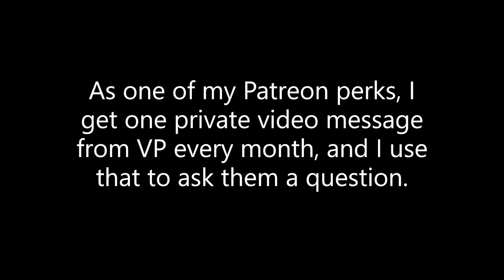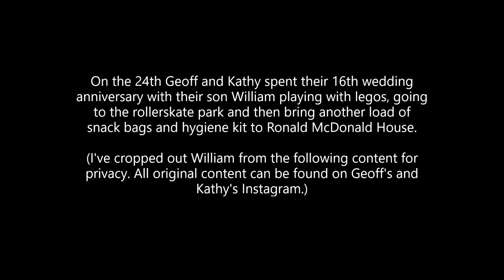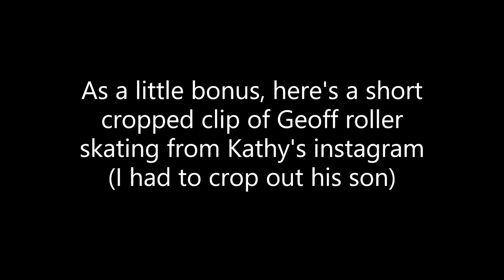(VoicePlay) What is VP's favorite Disney movie? And more.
Some pictures and a clip from Geoff Castellucci's (and Kathy's) socials, and the VP guys answering what their favorite Disney movie is.